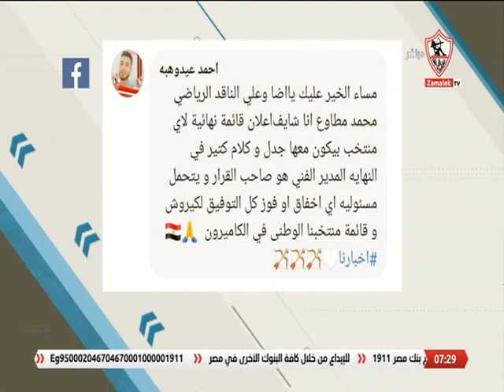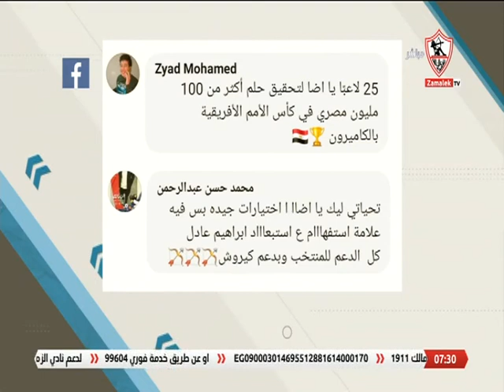أخبارنا - حلقة الأربعاء مع (محمد طارق أضا) 29/12/2021 - الحلقة الكاملة